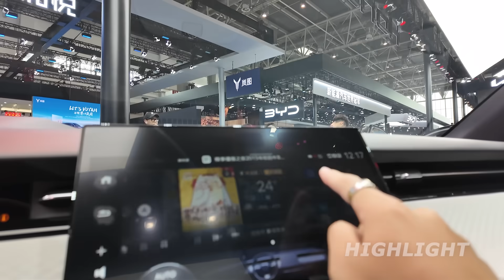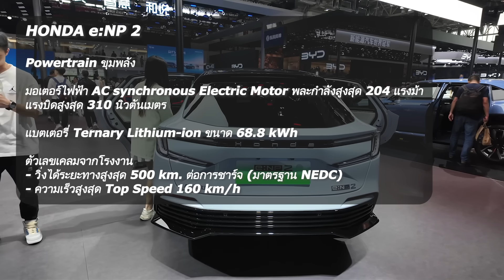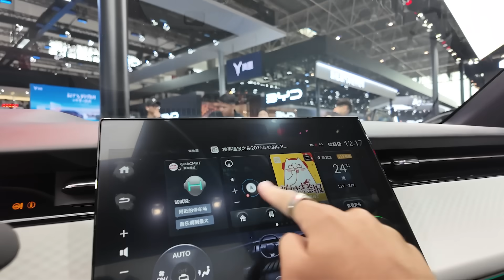พาชม Honda e:NP2 SUV Copue ไฟฟ้า 204 ม้า วิ่งไกล 500 โล ค่าตัว 7.99 แสน คันจริงน่าใช้อยู่นะ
สวัสดีครับ วันนี้ Cokey P จะพาทุกท่านมาชม รีวิว Honda e:NP2 รถไฟฟ้าทรง SUV Coupe รุ่นใหม่ที่เปิดตัวในประเทศจีน กว่าราคาประมาณ 799,000 บาท ไทยเท่านั้น

Powertrain ขุมพลัง

มอเตอร์ไฟฟ้า AC synchronous Electric Motor พละกำลังสูงสุด 204 แรงม้า แรงบิดสูงสุด 310 นิวตันเมตร แบตเตอรี่ Ternary Lithium-ion ขนาด 68.8 kWh

ตัวเลขเคลมจากโรงงาน

วิ่งได้ระยะทางสูงสุด 500 km. ต่อการชาร์จ (มาตรฐาน NEDC)
ความเร็วสูงสุด Top Speed 160 km/h